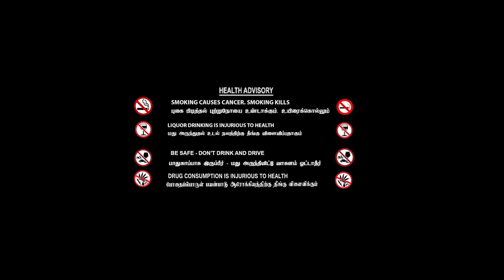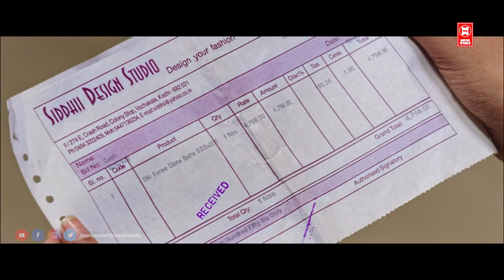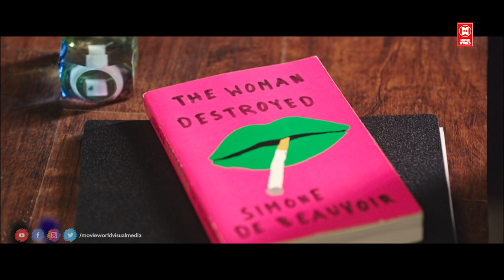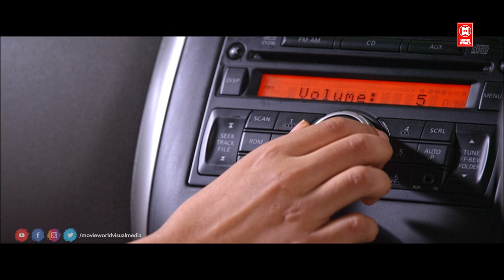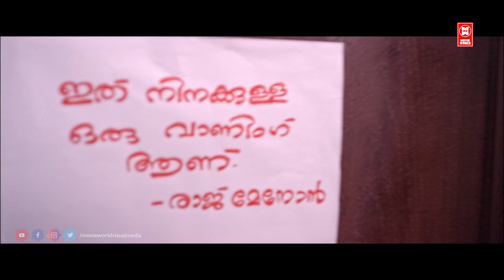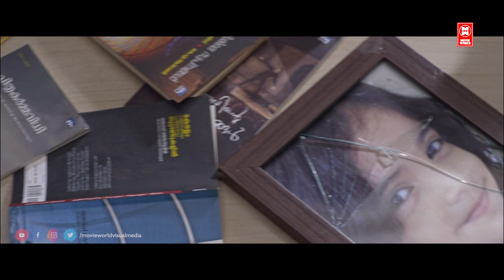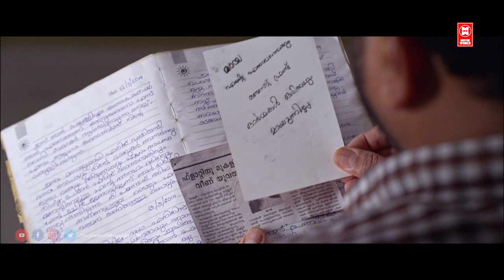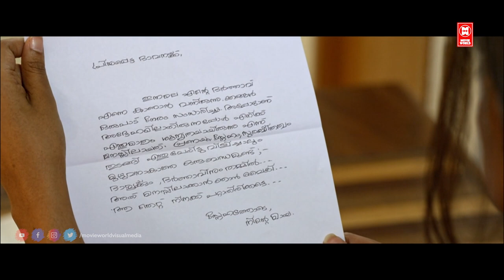Tamil New Full Movie | Enga Veettu Pillai Full Movie | Tami Movies | Latest Tamil Movies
Watch For Tamil New Full Movie : Enga Veettu Pillai Full Movie

Starring : Jayaram, Priyamani, Narain, Lena

Njangalude Veettile Athidhikal (transl. The Guests in Our Home) is a 2014 Malayalam-language family drama film directed by Sibi Malayil.[1] It stars Jayaram, after a long gap, opposite Priyamani in the lead;[2] Priyamani has been paired up with Jayaram for the first time.[3] Narain, Innocent, Kalabhavan Shajon, and Lena play significant roles in the film.[4][5] The movie is penned by K. Gireesh Kumar. The background score and soundtrack are composed by Bijibal and Ratheesh Vega respectively

|| ANTI-PIRACY WARNING ||

*COPYRIGHT PROTECTED*